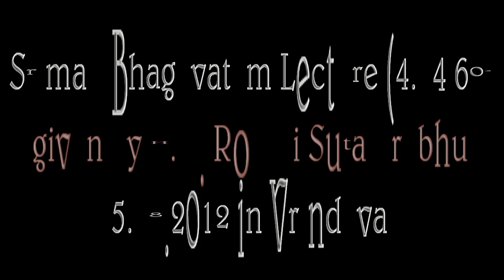Srimad Bhagavatam Lecture (4.24.60) given by H.G.Rohini Suta Prabhu 25.08.2012 in Vrindavan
kadamba.net